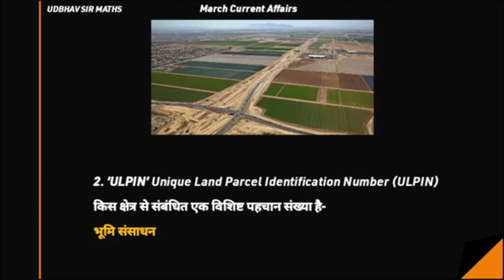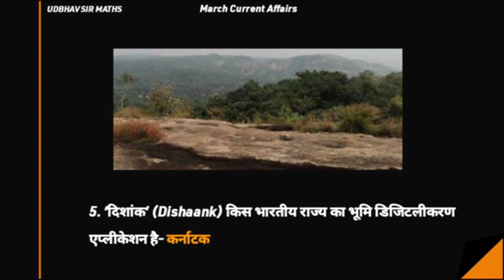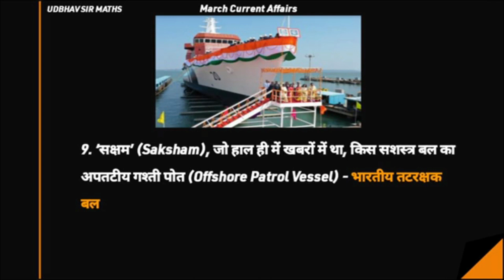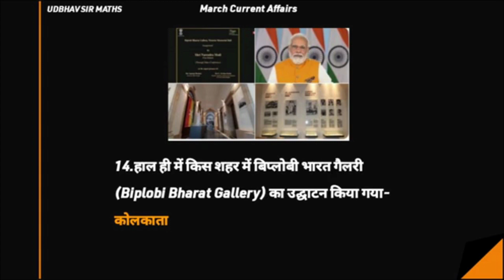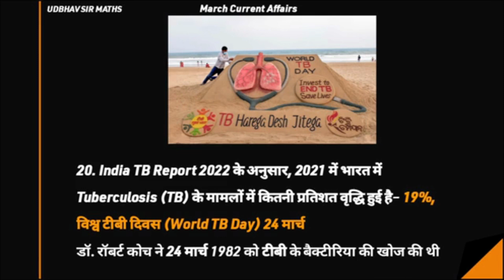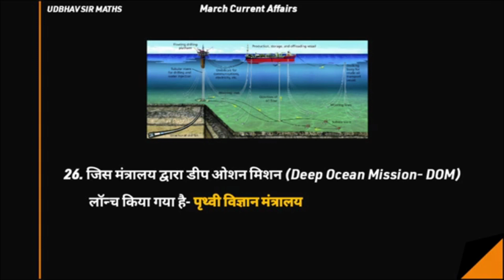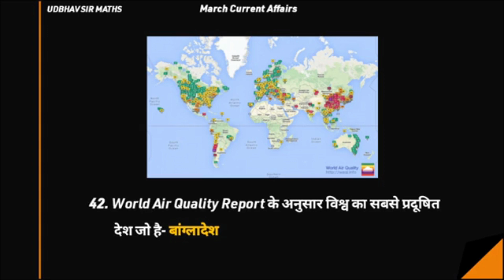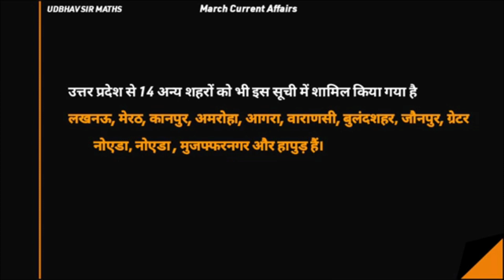Current affairs (March) by Khusboo ma'am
very important class for all examinations..